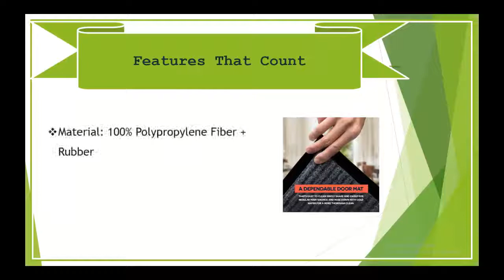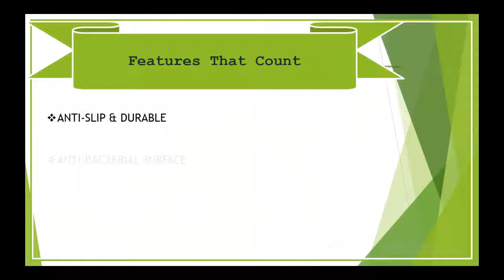Top Amazing Door Mats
We know that keeping your floor is an expensive investment. When messy guests come and go, it's a headache to vacuum or mop the floors after them. That's why we need doormat.

Here is Top 3 amazing door mats:

1) California Home Goods 2-Pack Ribbed Indoor Outdoor Rug for Entrance Mat
2) Front Door Mat Large Outdoor Indoor Entrance Doormat BY ABI Home
3) Grassworx Clean Machine High Traffic Doormat